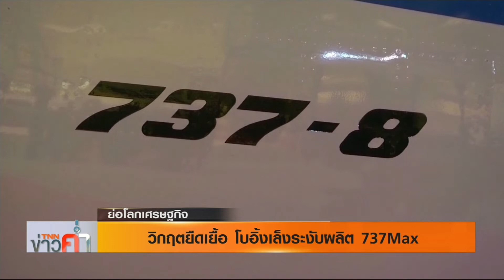รายการ ย่อโลกเศรษฐกิจ - วิกฤตยืดเยื้อ โบอิ้งเล็งระงับผลิต 737Max 16 12 62